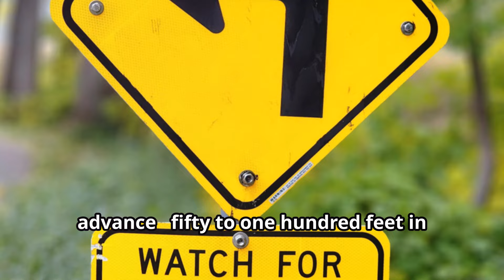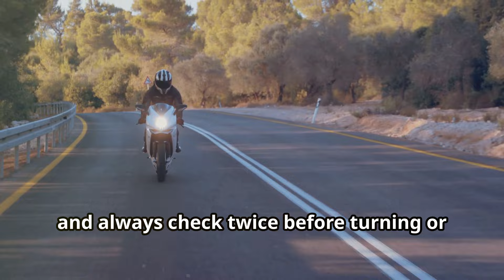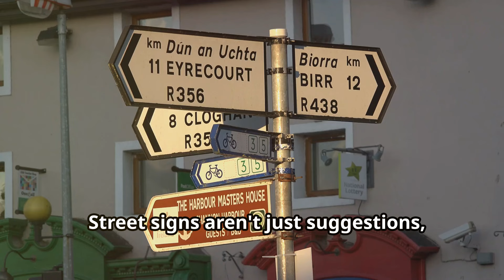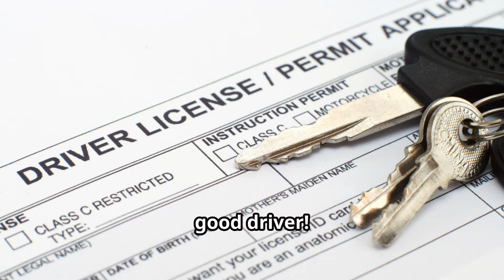10 Signs You're a Good Driver 🚗✨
🚗✨ Driving isn't just about getting from point A to point B—it's about responsibility, respect, and awareness. 🛣️🤝 In this video, we explore the top 10 signs of a good driver, from clear communication 🗣️🔄 and courteous big rig drivers 🚛👍 to the efficient use of hand signals ✋📣 and handling slow-moving traffic 🚶🚗. Discover why maintaining safe following distances 📏🚘, respecting all road users 🤲🛴🚴, and understanding your vehicle 🧠🔧 can make all the difference. Plus, learn how staying calm during emergencies 🆘🧘‍♂️ and practicing good parking habits 🅿️✅ contribute to safer roads for everyone. 🚦🛡️ Join us for essential tips to elevate your driving skills and create a safer driving environment! 🌟🚦

OUTLINE:
00:00:00 Intro
00:00:21 Always Signaling and Changing Lanes Early
00:00:49 Helping Others Pass Safely
00:01:09 Not Forgetting Hand Signals
00:01:34 Utilizing Slow Car Pull-Offs
00:02:03 Sharing the Road Like a Pro
00:02:35 Parking Between the Lines (Seriously)
00:02:59 Leaving Ample Space
00:03:27 Knowing Your Street Signs
00:03:50 Knowing Your Vehicle
00:04:20 Staying Calm Under Pressure
00:04:47 Outro